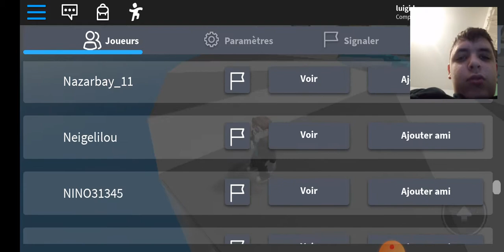Roblox#6 Natural DISASTER ft DEAMON - DEAMON VEUT ME TAPER !!! (et sa fait mal)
DEAMON VEUT UN PEU BEAUCOUP ME TAPER (en fait non) Dimitri